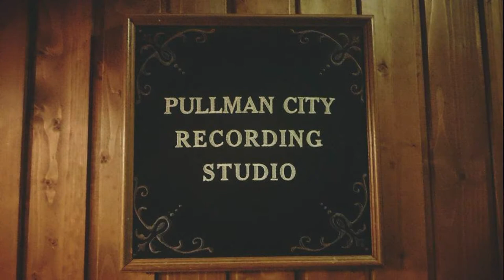Sound of Silence - Cover Russell Burke & Marina Jay